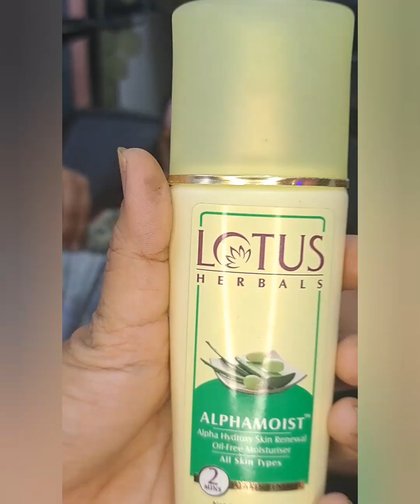How to create look of Devi Chandraghanta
how to create look of devi chandraghanta, how to create look of devi chandraghanta mantra,
how to create look of devi chandraghanta devi,
how to create look of devi chandraghanta and,
how to create look of devi chandraghanta and aarti,
Mata chandraghanta,
new makeup,
makeup tutorial,
Makeup,
Mata chandraghanta makeup,
navratri day 3,
maa chandraghanta